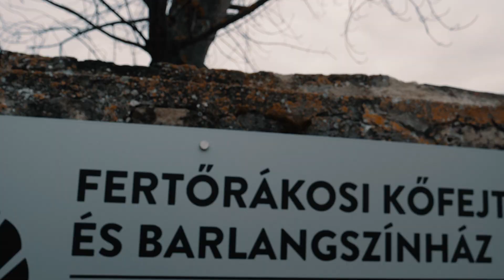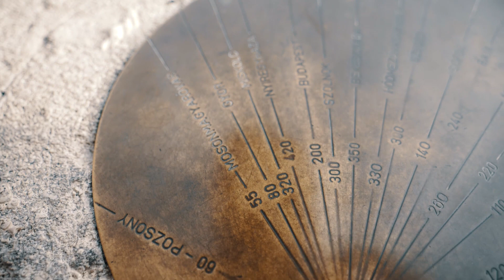UTAZÁS A FERTŐ TÓ KÖRÜL - évasion ep03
Barátnőmmel (azóta ex) és a srácokkal meglátogattuk a Fertő tavat és vidékét. Hatalmas élményekkel gazdagodtunk és hihetetlen utazáson vagyunk túl. Igenis megéri télen utazni belföldön és kikapcsolódni!

♠️ Playboy Man of The Year (mindennap szavazhattok)
♠️ A videót a Magyar Turisztikai Ügynökség támogatta.

♠️ LEVÉLEKET ITT FOGADOK:

Budapest
Akadémia utca 9. - Széchényi utca 3.
1054

♠️ A FELSZERELÉSEM:

Kamerám: Panasonic GH5
Objektívek: 12-60 mm f2.8 Power O.I.S.
Mikrofon: Rode VideoMic Pro
Vágásra használt program: Adobe Premiere CC2018 (+ After Effects CC2018 az effektekhez)
Gépem: Intel i7 4790K, 16 GB RAM, Asus NVIDIA GTX 970 Strix